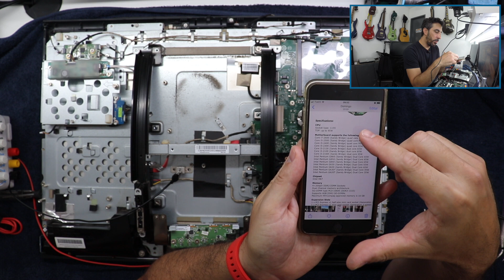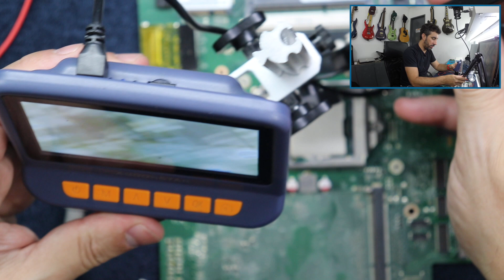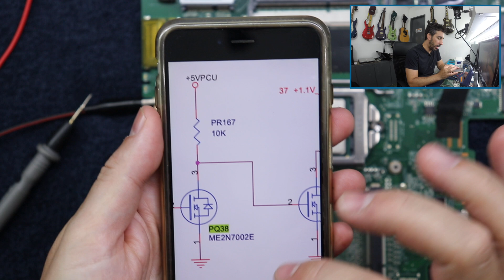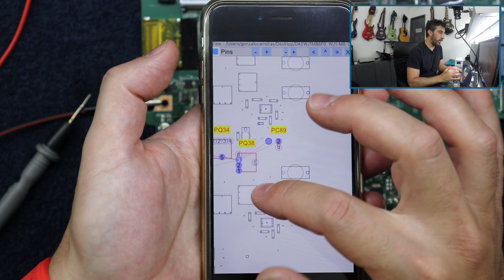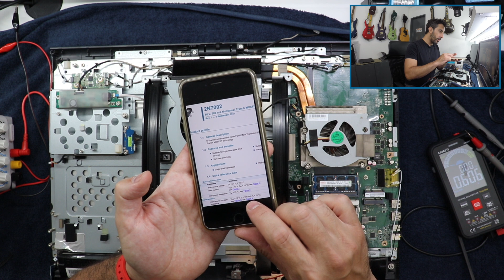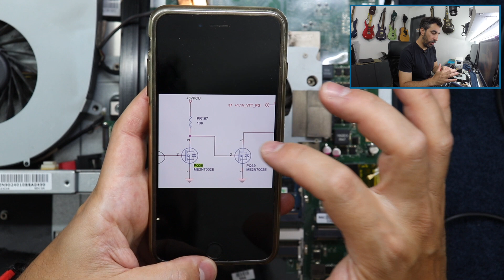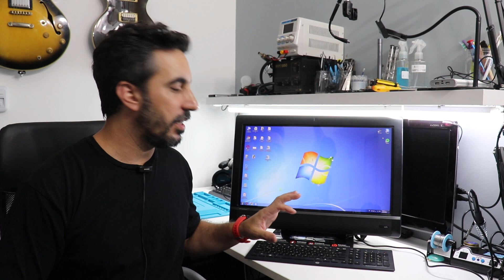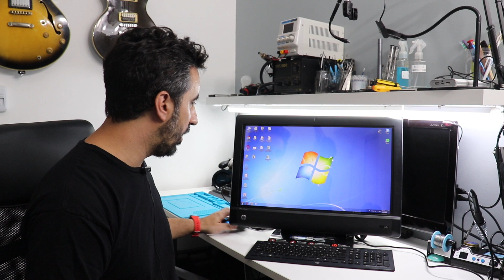All in one HP Touchsmart 610 en corto!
QUERES CONTRIBUIR CON EL CANAL?

QUERES DONAR ALGO PARA ARREGLAR EN EL CANAL?